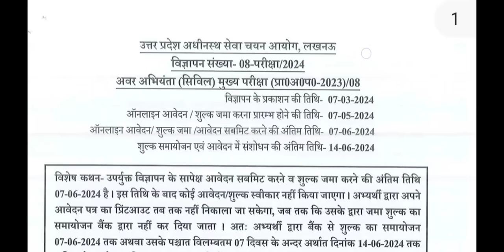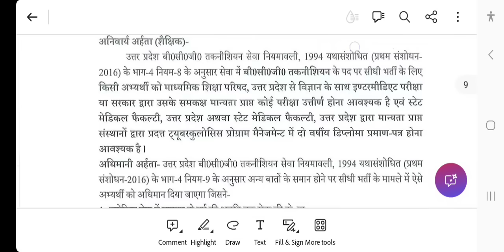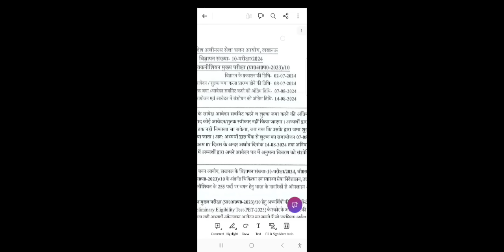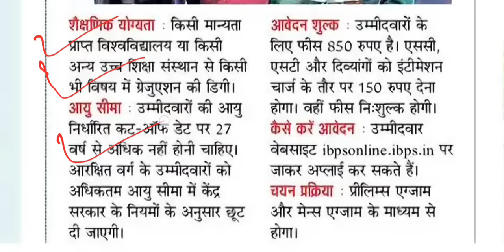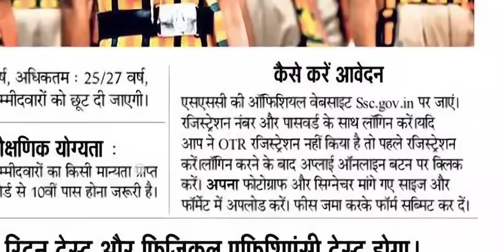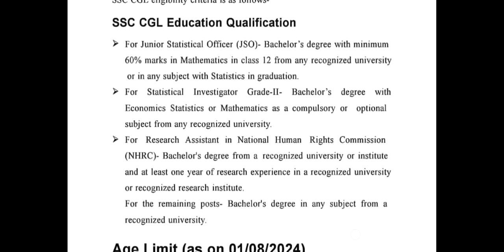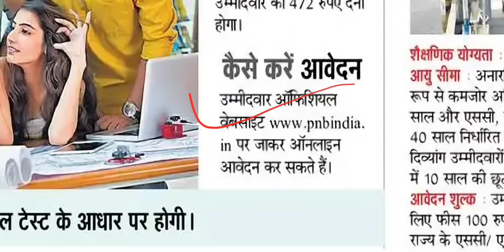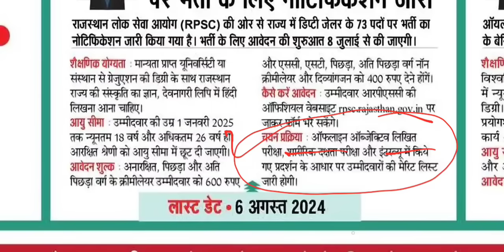बाबुओं चपरासियों के डाक विभाग सहित अन्य विभागों से बम्पर भर्तियों आवेदन शुरू अंतिम तारीख व योग्यता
Aakrosh Batch 70th BPSC (Hinglish) केवल @ 1,499 /
Oorja Batch 70th BPSC (Hindi) केवल @ 1,499 /
SANYUKT 2.0 Batch UP-PSC PCS Prelims 2024 and RO/ARO Prelims 2023 केवल @ 1,499 /
UPPSC 2024 UNITY Integrated Batch - Hinglish केवल @ 2999 /
Saksham 2.0 UPPSC 2025 FOUNDATION (Hinglish) केवल @ 3999 /
Pratham UPPSC 2025 FOUNDATION (Hindi) केवल @ 3999 /

up teacher vacancy 2023l4 latest news

super
tet news today
super tet
uptet exam